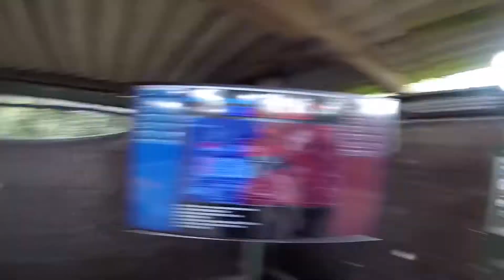Airsoft Gameplay Rush (einnehmen) Wolverine MTW Inferno Gen 2 HPA Area 49 28.08.2021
moin moin

Wenn du möchtest darfst du mir auch gerne Tipps geben. Was man zum Beispiel verbessern könnte.
Du hast eine Frage kein Problem schreib mir auf Instagram. Ich werde dir zu 100 % zzurück schreiben.

Ich freue mich über euren Support. Ich bedanke mich für euren Support lieben Dank

Du möchtest auch mal auf der Area 49 Spielen. Kein Problem hier ist der link zu den Tickets.

Airsoft Adler